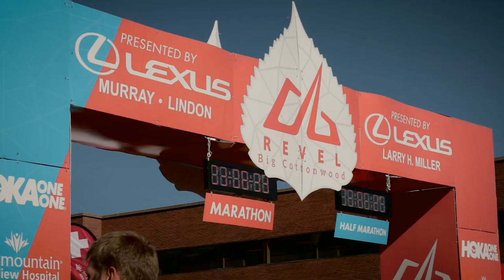2015 REVEL Big Cottonwood Marathon: Larry Anthony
Larry Anthony in the 2015 REVEL Big Cottonwood Marathon.